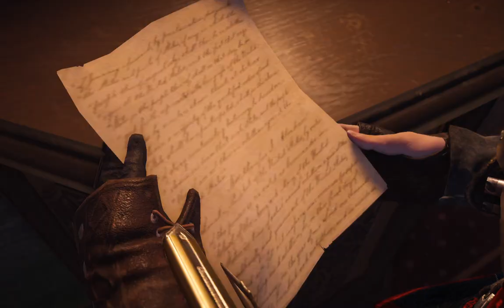Assassin's Creed Syndicate Gameplay 14 | Leveling Up | Lenovo Legion Slim 7i| No Commentary